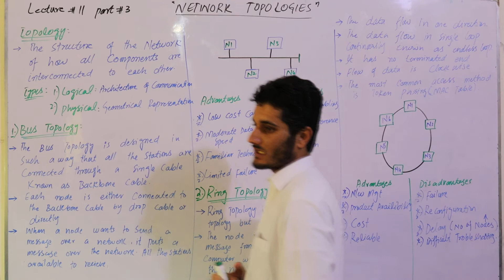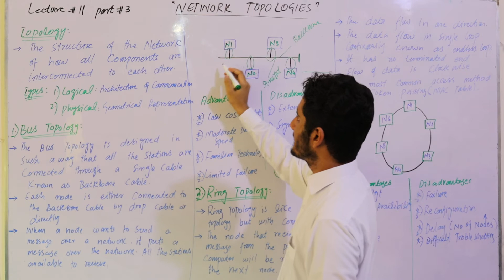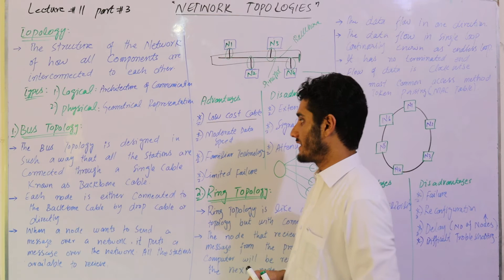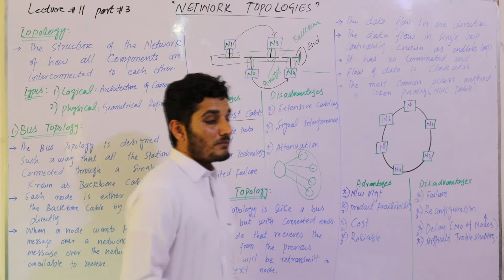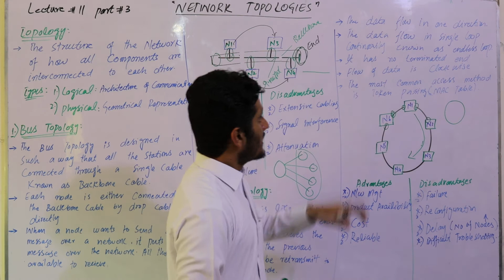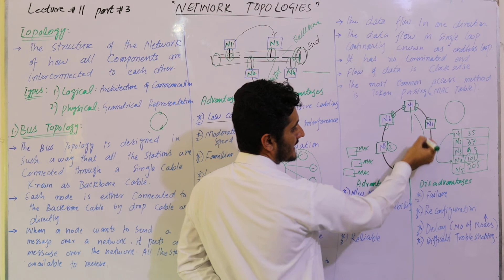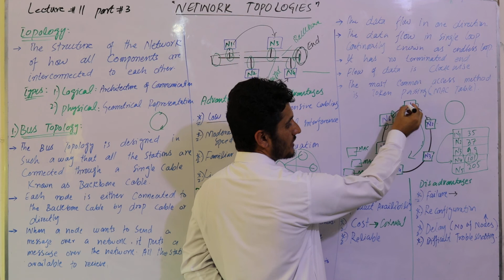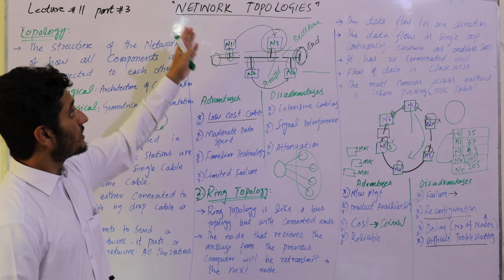What is Topology? full Explanation | BUS, STAR, RING, MESH Topologies Lec#11 Part-3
What are Topologies
What is Network Topology
Types of Topology
Logical Topology
Physical Topology
Bus Topology
Ring Topology
Star Topology
Mesh Topology